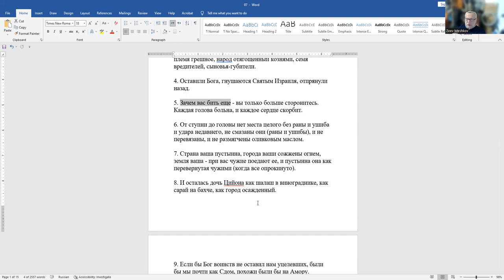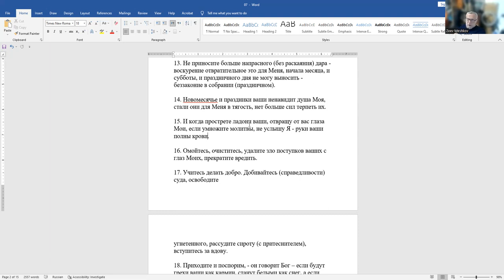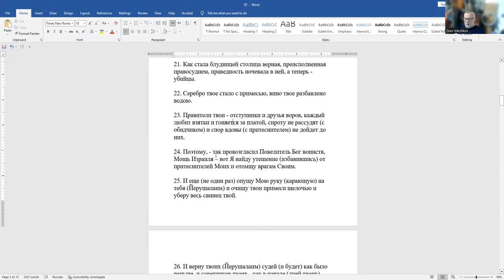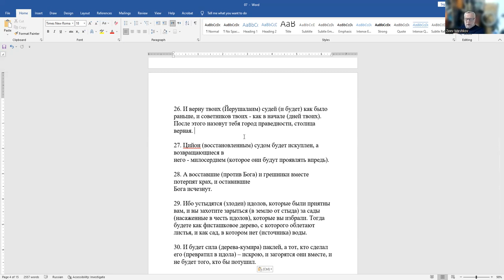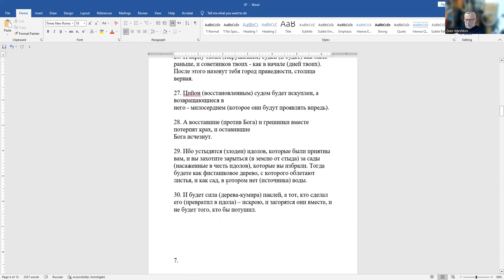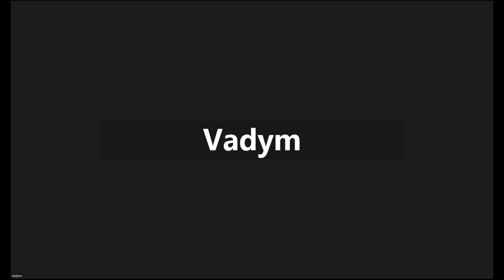«Пророк Йешаяу 7 глава Имануэль - имя-пророчество» Рав Зеев Мешков